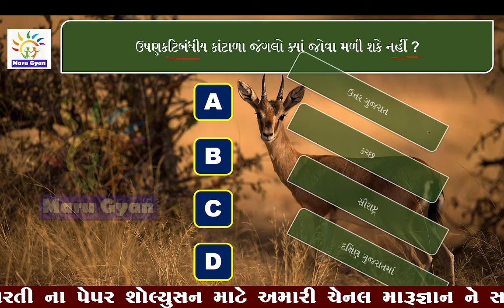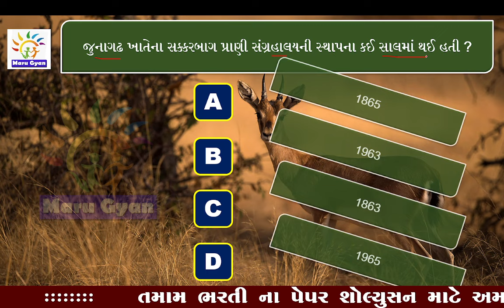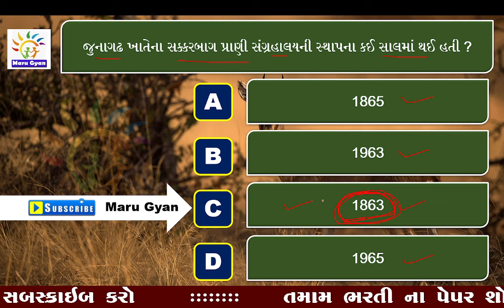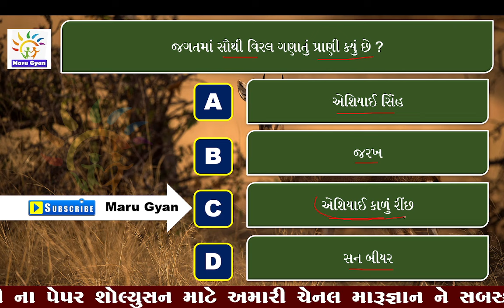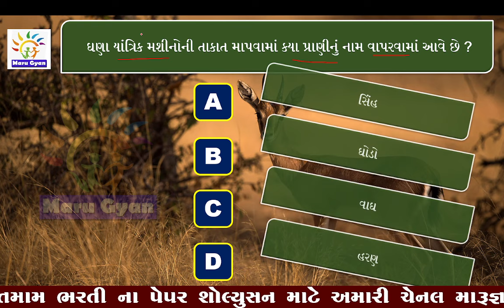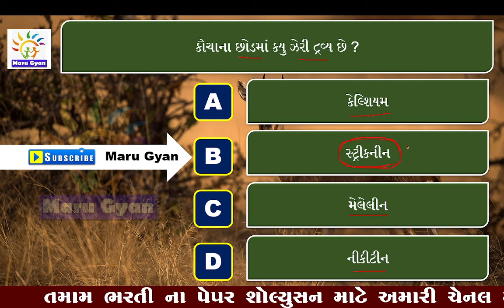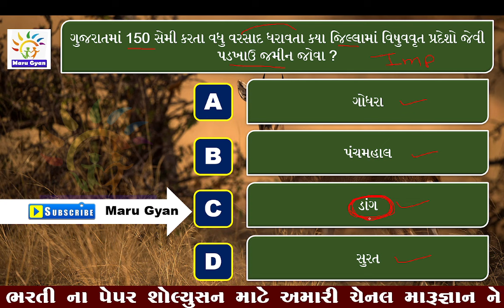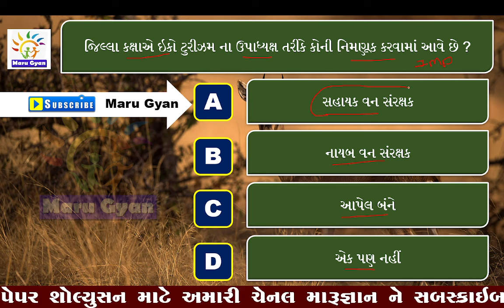ફોરેસ્ટ કરંટ 2023 | MOST IMP FOREST CURRENT | વનરક્ષક (બિટગાર્ડ)| @marugyan | વન અને પર્યાવરણ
ટેલિગ્રામ લિંક તમામ ભરતી ના પેપર સોલ્યુશન

PART 1 : • વન અને પર્યાવરણ P... PART 2 : • વન અને પર્યાવરણ P... PART 3 : • વન અને પર્યાવરણ P... PART 4 : • વન અને પર્યાવરણ P... PART 5 : • વન અને પર્યાવરણ P... PART 6 : • વન અને પર્યાવરણ P... MODEL PAPER : • વન અને પર્યાવરણ P...

Description

નમસ્કાર મિત્રો અમારી youtube ચેનલ Maru Gyanમાં આપ મિત્રોનું સ્વાગત છે.અમારી youtube ચેનલમાં વિવિધ સ્પર્ધાત્મક પરીક્ષાઓ જેવી કે તલાટી, કલાર્ક, પોલીસ, Tat, Htat, tet વગેરે જેવી પરીક્ષા માટે ની માહિતી અને material મુકવામાં આવે છે.

forestry lecture in gujarati || Environment mega lecture / forest guard / forest